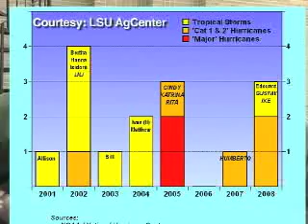JAY GRIMES INTERVIEW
LSU Ag Center Climatologist and WAFB Chief Meteorologist, Jay Grimes, talks about dry weather conditions and current hurricane predictions.